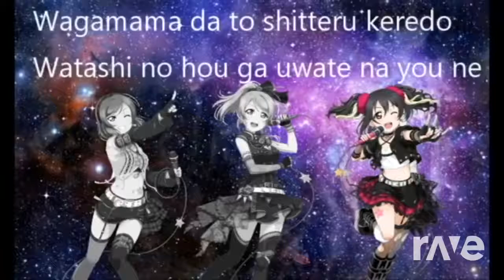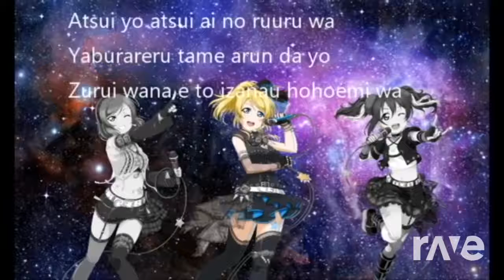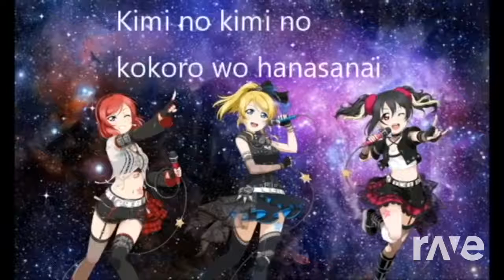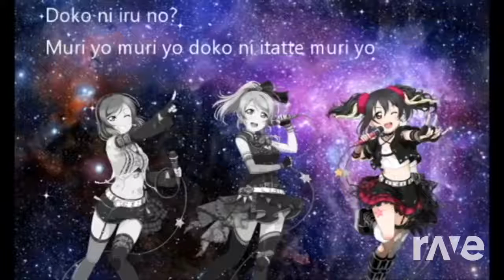Swamps Cutie Panther Color Coded + - Kika Hyuga & Best Vgm 706 | RaveDJ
Nico Nico Please support the original creators